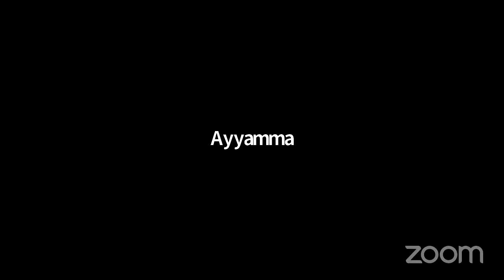Kannada University Hampi : Kuvempu Kannada Study Centre : Special Lecture Program.